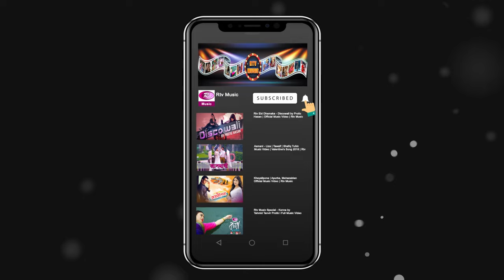Shono go Ruposhi Konna | শোনো গো রূপসী কন্যা | Igloo Folk Station | Rtv Music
Jk Majlish feat. Mohammed Shoeb
Song: Sono Go Ruposhi Konna Go
Lyric & Tune: Kanailal Shil
Keyboard: Jk Majlish, Guitar: Sumon, Drums: Rushdi
Percussions: Zico, Flute: Babu, Bass: Kakon

Direction: Nur Hossain Hira Edit: Nur Hossain Hira
DOP: Lutfor Rahman, Prokash Sarkar, Light: Sohel, Crane: Hasan,
Trolly: Jashim Art Direction: Hossain Mhamud Arif, Gfx: Mahbubul Haque Mintu

- Team RTV